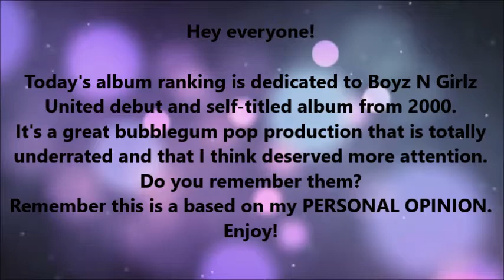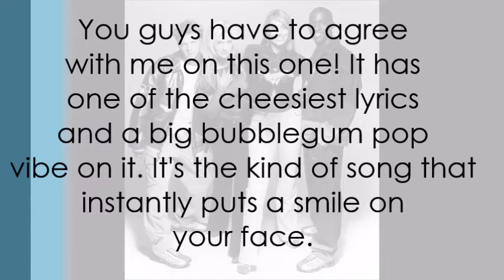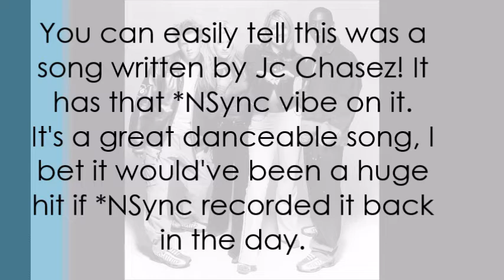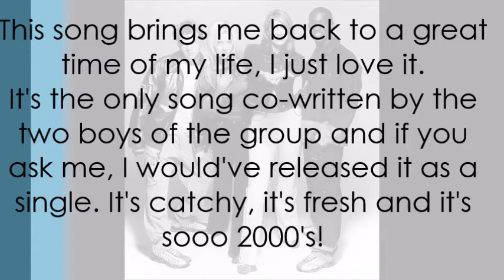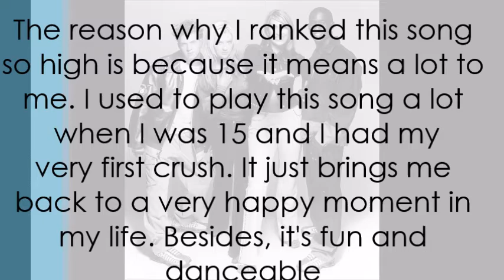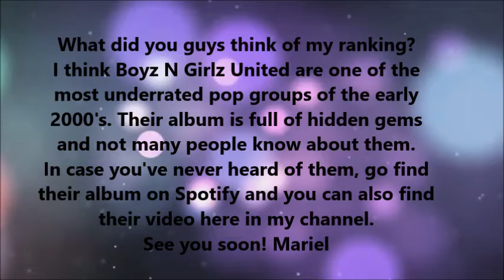Boyz N Girlz United | Album Ranking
Hello everyone! Today's ranking is dedicated to Boyz N Girlz United debut and self-titled album from 2000. Remember this group?
This video is based on MY PERSONAL OPINION.